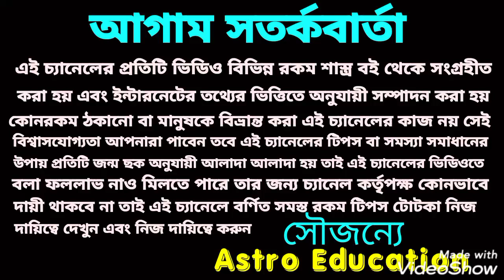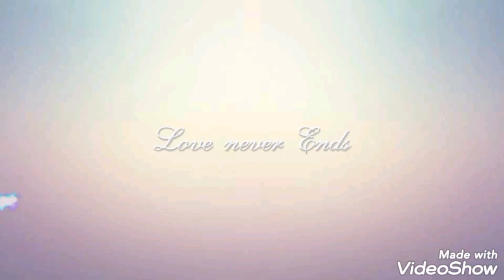মেষ রাশির মাসিক রাশিফল! September 2021!